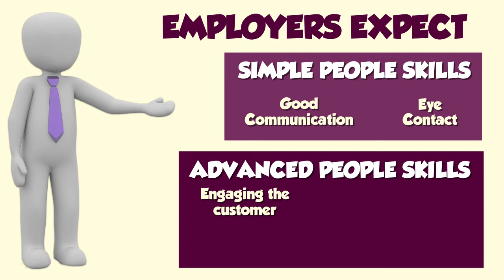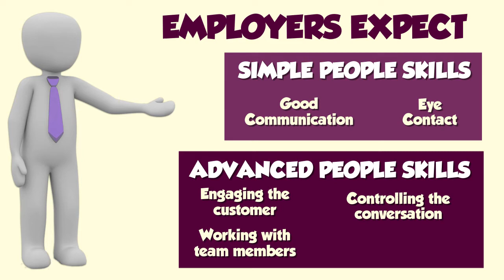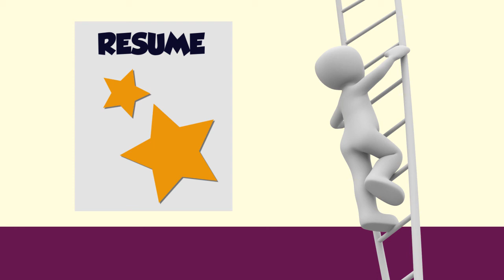Customer Service Skills for IT Professionals: Soft Skills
This video will walk the viewer through the concept of soft skills in the workplace and why they are so important.